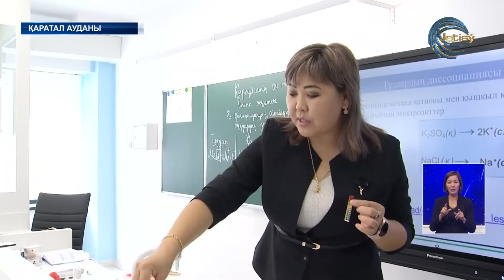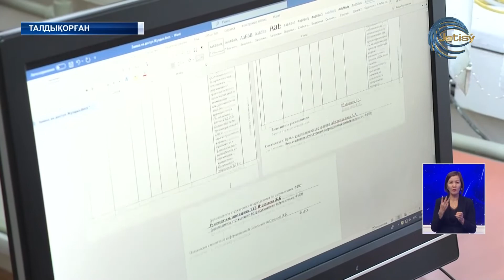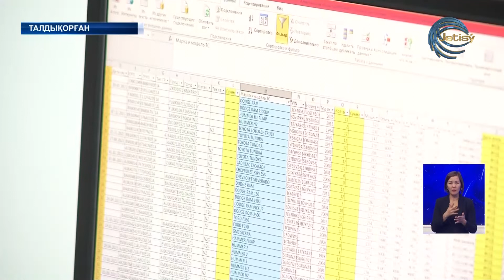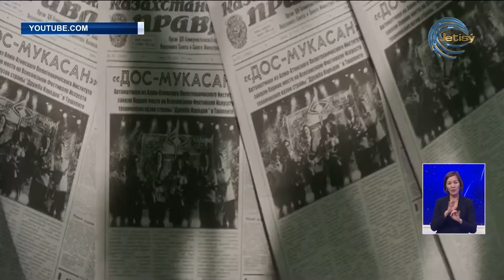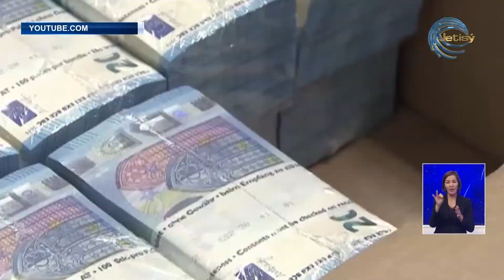ЖЕТІСУ ЖАҢАЛЫҚТАРЫ (14.09.2022) 20:30